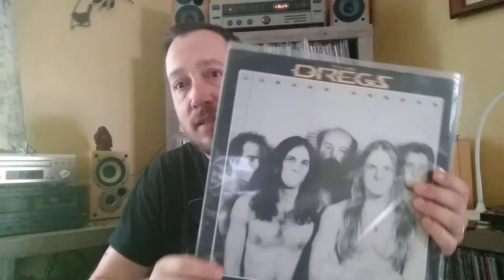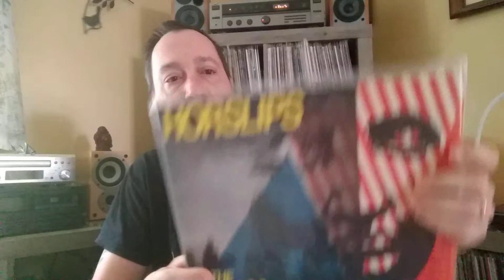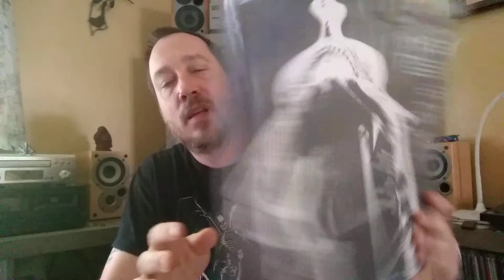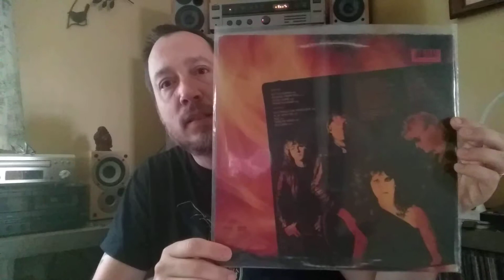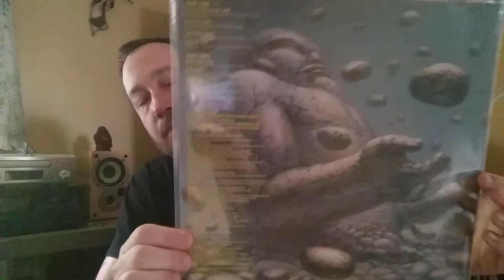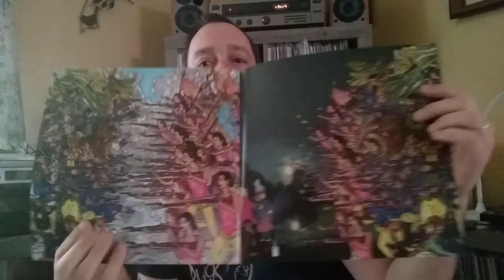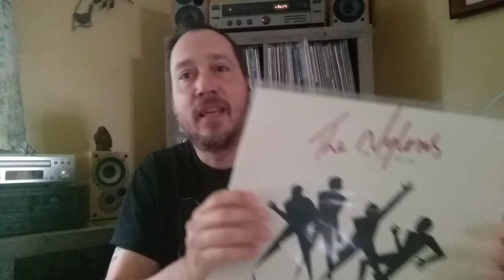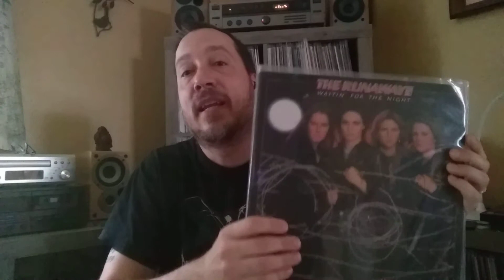Blind Buys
What I think of some blind buys I bought.